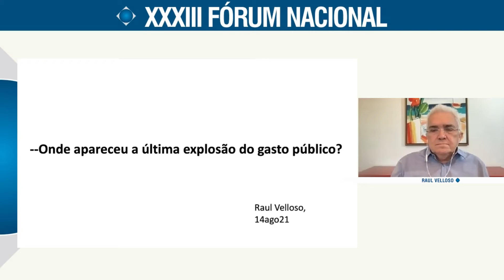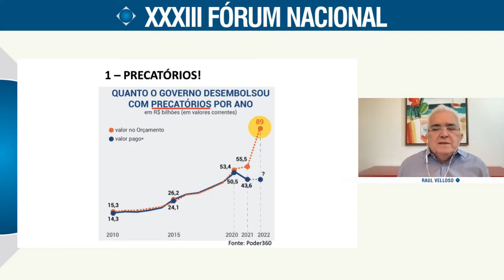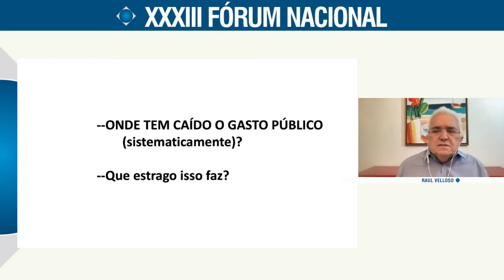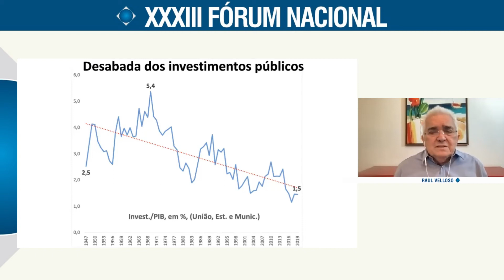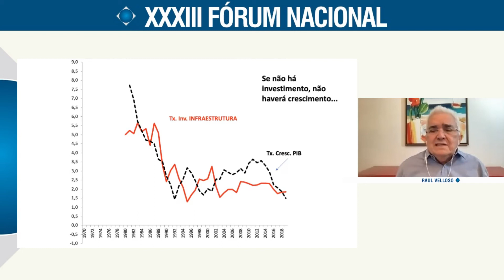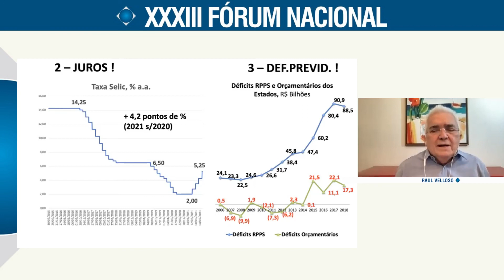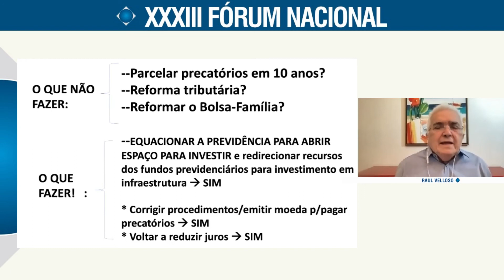Hora de fazer o certo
Na mini-palestra "Hora de fazer certo", Raul Velloso destacou os três aumentos de muito peso nos gastos públicos anunciados recentemente:

1/precatórios (comparação de 2022 contra 2010);
2/juros (comparação de 2021 contra 2020);
3/déficit previdenciário do regime próprio da União (último ano com a média de 2006 a 2010);
4/idem, dos estados e municípios (último ano com a média de 2006 a 2010).

O impacto total é não menos que R$ 572 bilhões.

Ele conclui a palestra defendendo que:
a) os precatórios deveriam ser pagos imediatamente e financiados com emissão monetária. Em adição, os governos deveriam parar de fazer as coisas de forma errada.
b) os juros — em vez de subir —, deveriam cair;
c) os déficits previdenciários deveriam ser equacionados para abrir espaço nos orçamentos públicos para novos investimentos em infraestrutura.